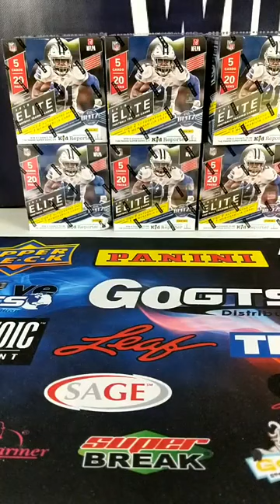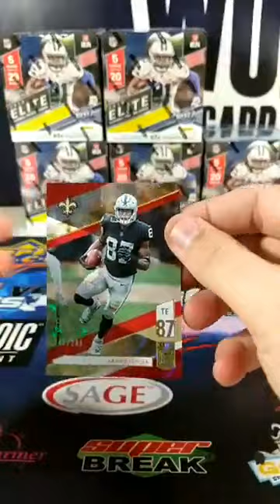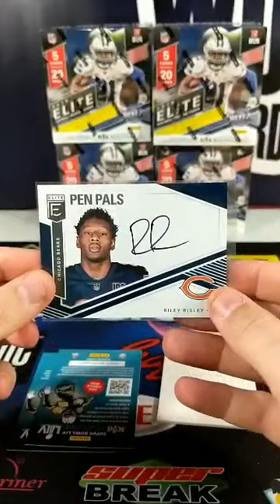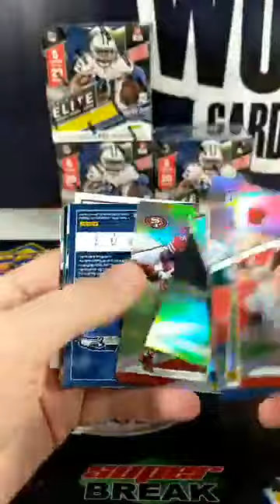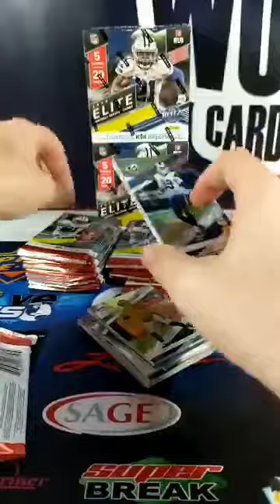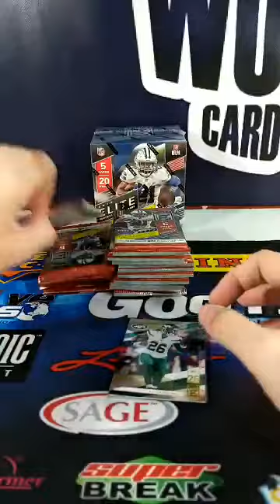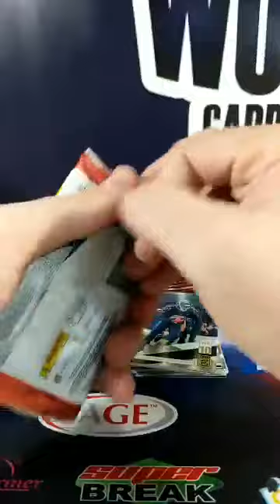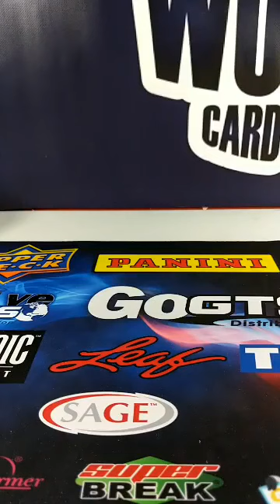2019 Elite Football 1/2 Case Break #1 eBay Break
2019 Elite Football 1/2 Case Break #1 eBay Break